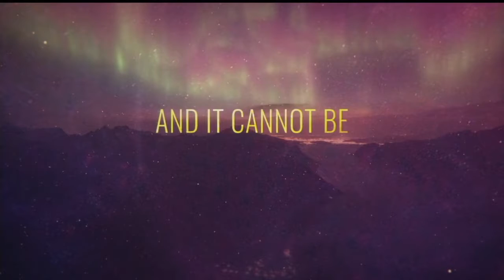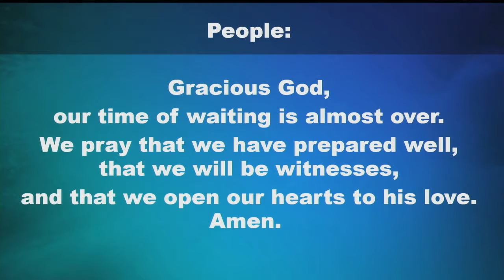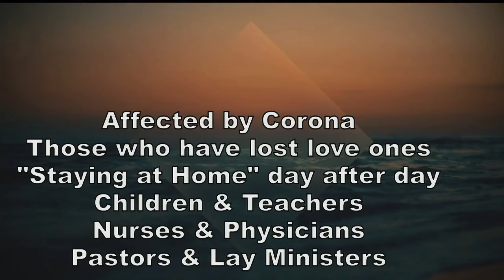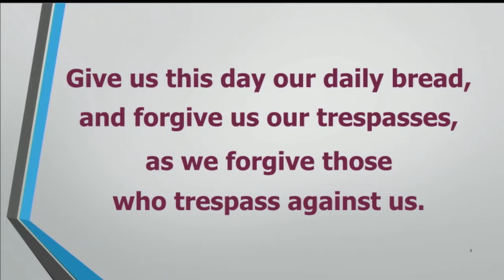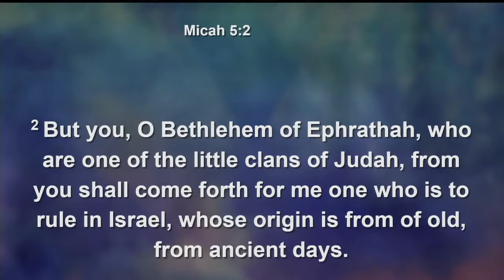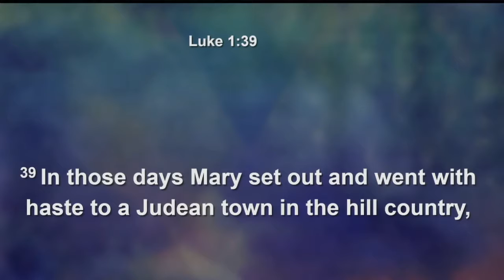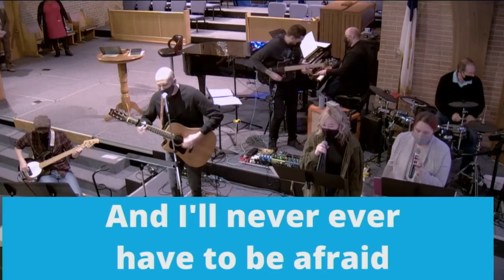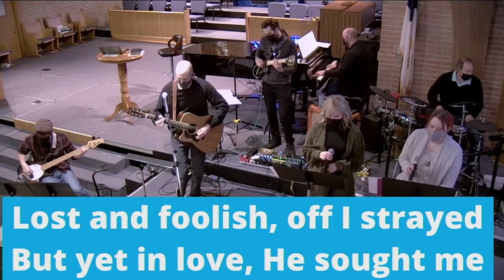Sunday 830 Service December 19, 2021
December Mission of the Month
Habitat for Humanity, Samaritan Well & Salvation Army

Pray for those being healed in a Nursing Home/Rehab. Facility:
Mary Small, Kathryn Coffman, Ruth Dove,  Shirley Carle,  Barbara Jacobson, Ray & Lynne Brinker, Phyllis Cook, Louise Thomason, Avis Sexton

Pray for those being healed at home:
Scott & Gabe Jones,  Malachi Hughes(Donna Hughes’ grson), Mary Erlandson, Barb Ferguson, Mary Ellen Blizzard Dean Reeverts, Pat Young,

Pray for those in the hospital:
Bob Jefferson, Frederic & Peggy Dolby, Jamie Barclay , Arletha Dowacter

Pray for those who have lost loved ones:
The Family of Becky Sheldon
The Family of Randy Woods
The Family of Laura Mae Dupont

Additional Prayers:
Prayers for those who are experiencing sadness, especially during at Christmas time. Continue to pray for our nation dealing with Covid-19. Pray for those dealing with the aftermath of the tornados and storms in the Midwest. Pray for the countries dealing with political unrest. Pray for the United Methodist Church. Prayers for the Wesley Foundation and it’s ministry to the students. Prayers for our country and the military. We are grateful for mothers, music and memories

Helped in todays service
Media Team:  Tom Ford, Jim & Jacob Rouse, Mark Anderson

Wesley Praise Team
McKenna Churchill, Brett Dougherty, Randy Grove, Jason Hartley, Ethan Ivey, Tim Rice, Kim Woods

Wesley Ringers, Cathi Swanson, director
Laura Centers, Bill Cupples, Madelyn Doran, Kelly Fizgerald, Nichele Long, Joshua Massey, Cathi Swanson

Music used in our service today
*Praise Song: “O Come, O Come Emmanuel”  Austin Stone
Offering “Unto Us A Child Is Born” arr. Bob Burroughs
Parting Song: “King of Love”  I Am They

Our licensing for all materials shown are as follows:
CCLI #139-0940
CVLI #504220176